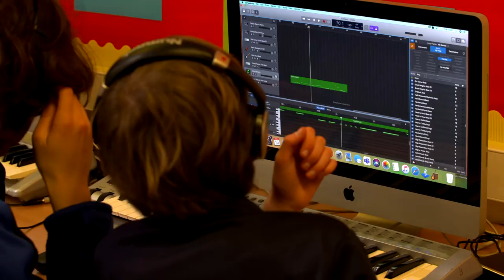Farmor's School - Mr Eckersley (Assistant Headteacher, pastoral)